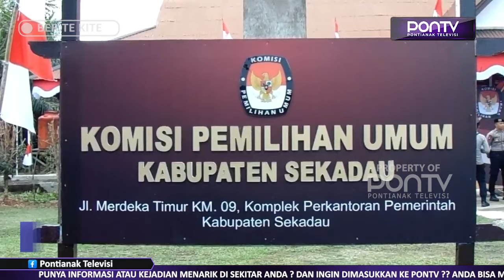Pasangan Martinus Sudarno-Muhammad Mendaftar ke KPU Sekadau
Pasangan bakal calon bupati dan bakal calon wakil bupati Martinus Sudarno-Muhammad secara resmi mendaftar ke kantor KPU Sekadau didampingi ketua dan pengurus 6 partai pengusung, Selasa (27/8) kemarin.